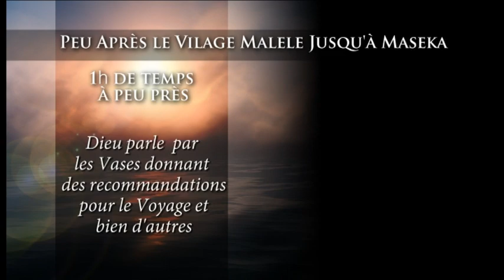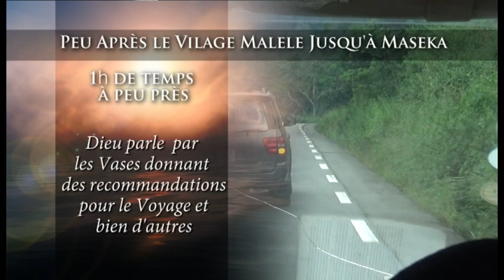Départ Champ missionnaire "Onction Prophétique"